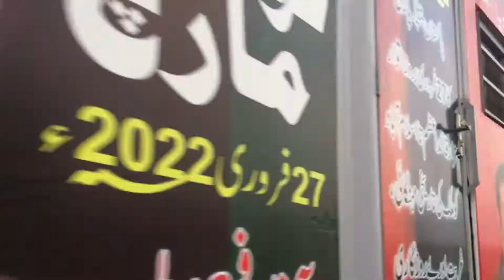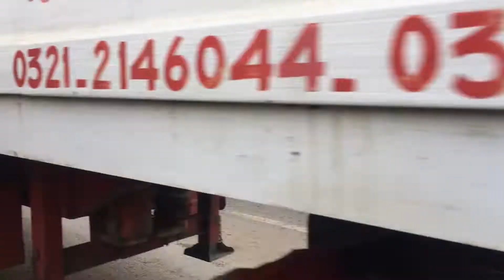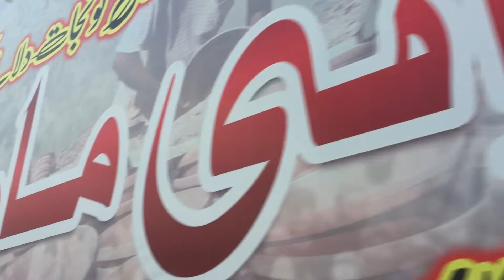Bilawal Bhutto ka kafla ✌️ Wah pattoki walo Wah 😂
I doing upload everyday vlogs and share My daily routines & activity 😝 😝😝